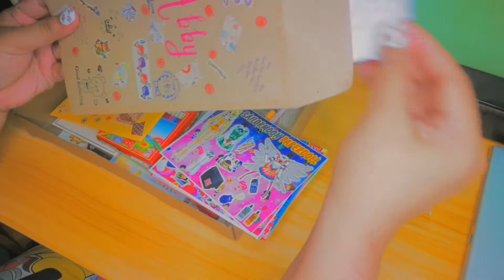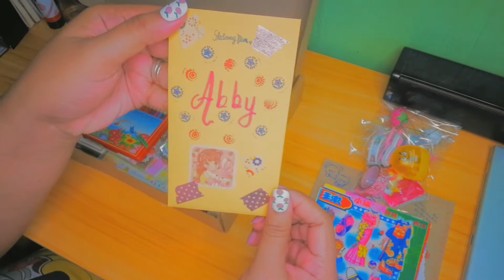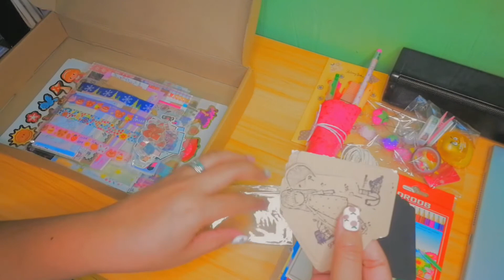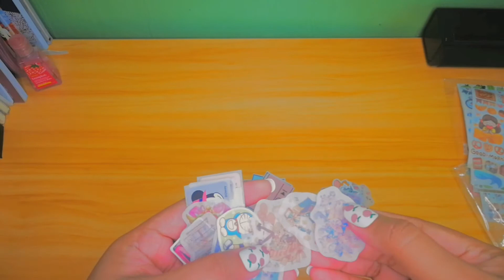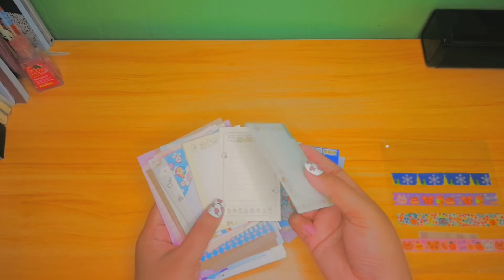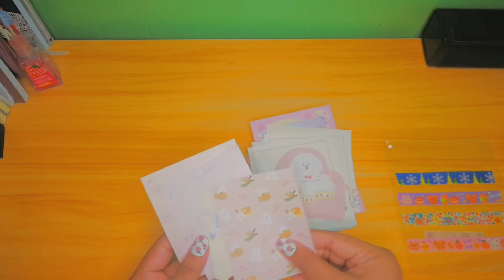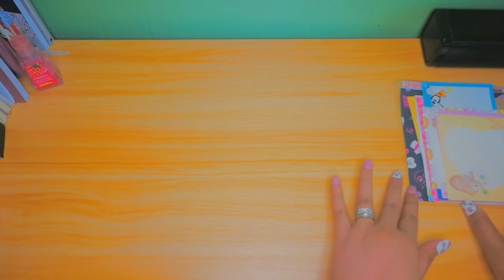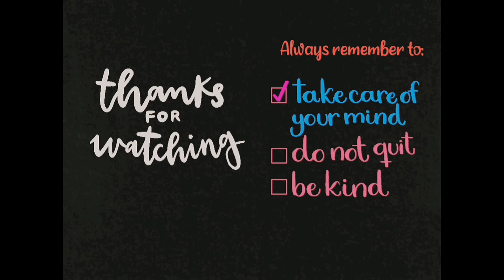Unboxing Happy Mail | From My Kawaii Sister "The Stationery Diva".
💮 Apps that used for editing
☑️ Capcut
☑️ Photo grid

💮Stickers / GIFs
☑️ Capcut
☑️ Picsart

💮Music
☑️ 104- Piano Music Happy Garden- Mp3juice.cc